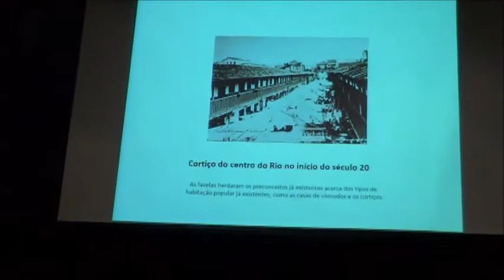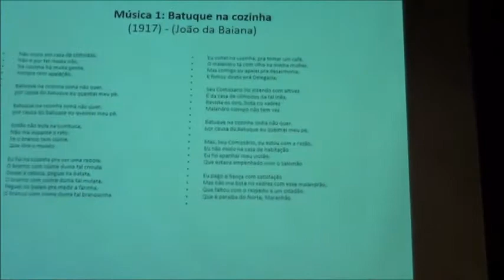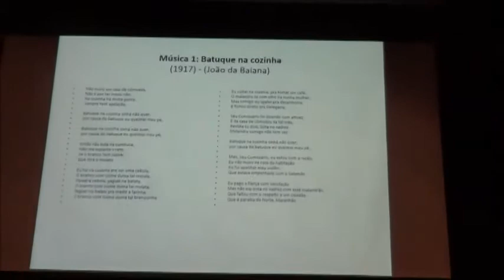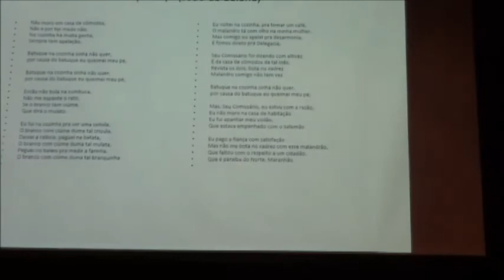Um rolé pela História das Favelas em 8 músicas Parte II Análise da música 1 Batuque na cozinha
(PARTE II) 2a. aula do Curso História do Rio de Janeiro II - no M.A.R. (Museu de Arte do Rio), no dia 30 de agosto de 2014 - modesta homenagem ao Prof. Nicolau Sevcenko e à minha Kayzinha Alvito, que completou 8 anos neste dia; filmagem e simpatia: Mateus Gusmão e Matheus Viug;